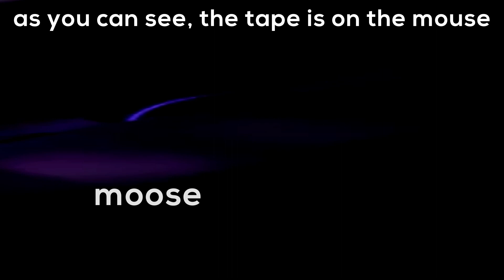howtodragclick.mp4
comments boutta be like: bruhh...

Trycs face reveals while Technoblade, 7evan7, Derpled and Bedlessnoob tellybridge in Dreams manhunt. To actually get decent cps drag clicking in bedwars or skywars you need electrical tape. Dream boat clutch while GeorgeNotFound plays pigstep in the DreamSMP. Youtube rank on Hypixel is a hard achievement. Hypixel Skyblock best luck ever! PhlexCrafting eating grass and dirt is the funniest thing I've seen. Legit way to make money!